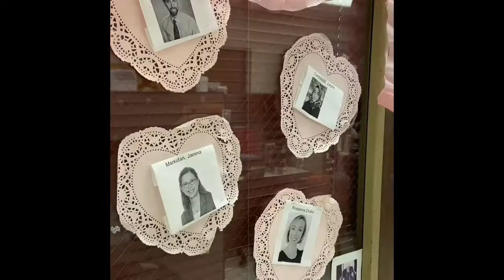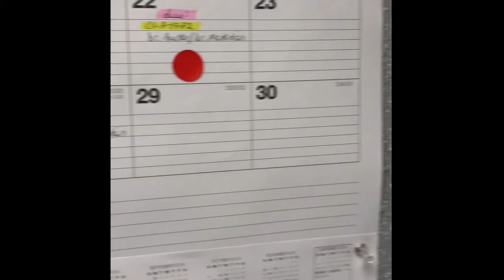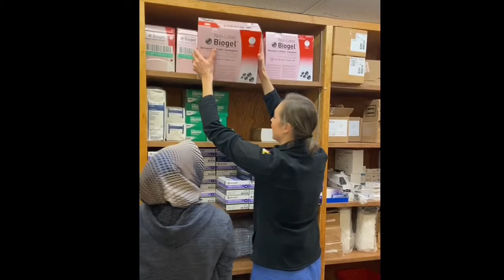UMMC Pathology Resident Video 2019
At University of Maryland Medical Center,  our pathology resident program has a yearly tradition that the first year residents come up with entertainment for the department Christmas party. The 2019 PGY1's decided to make a movie. Please enjoy!